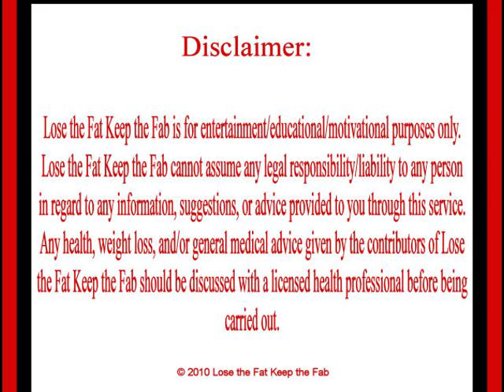Week 8 Weigh In and OMG am I Annoyed!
OMG, you don't even want to know my level of irritation. This, this right here is when I begin to say (in my head, mostly) "what's the point?, you're fat, might as well just accept it..."

Ugh. But I'm NOT giving up. Geesh. This is the ONE area of my life that is EASILY controllable, yet I keep letting it get out of my control.

Yikes.

I am dedicated. And all I can do is hop back up and try to do it better.

San